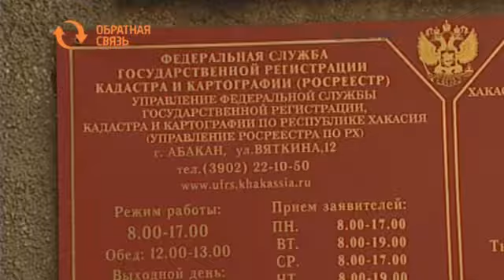Обязательна ли виза нотариуса при продаже комнаты в общежитии?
В управлении Росреестра пояснили...